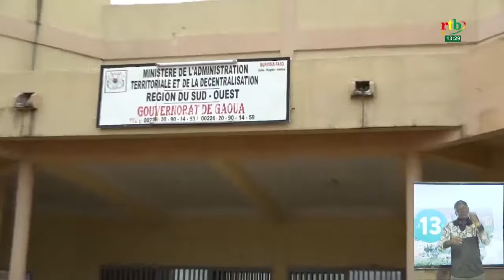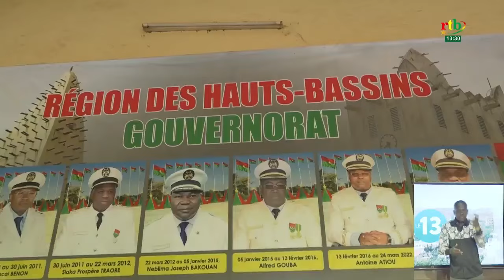Gaoua: échanges sur les aliments fortifiés dans les cantines entre journalistes et acteurs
Gaoua: échanges sur l’utilisation des aliments fortifiés dans les cantines scolaires entre journalistes et acteurs